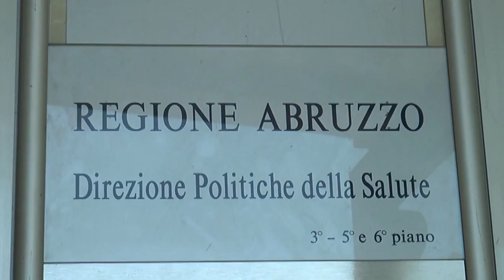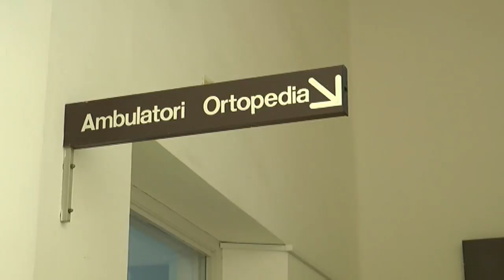"Salviamo l'ospedale di Penne" chiede le dimissioni della Verì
Nell'area Vestina torna a muoversi l'associazione "Salviamo l'ospedale di Penne" che tramite una dura lettera indirizzata alle alte cariche politiche della Regione Abruzzo chiede le dimissioni dell'assessore alla sanità Nicoletta Verì a seguito del quasi totale smantellamento del nosocomio vestino